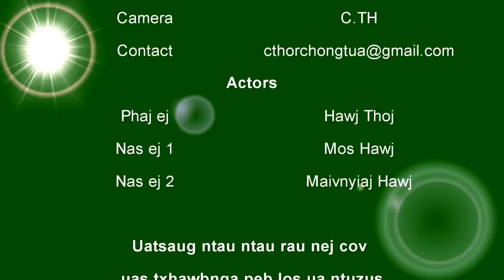Sib txeeb qos liab ntug Hmong Funny - Love other girl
The video is made for the story: Sister's boyfriend always schedule to talk with the younger sis. He acts love her so much. but the older sis still not know anything.
It will give a key learning for us nowadays, We do not follow the bad way unless god may not protect us all the time.